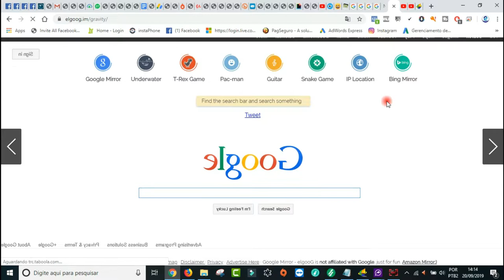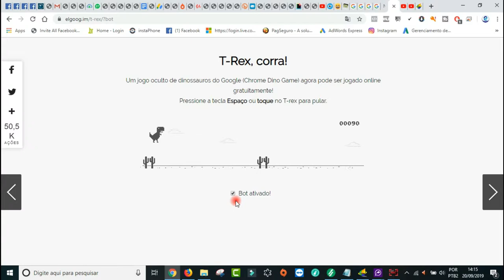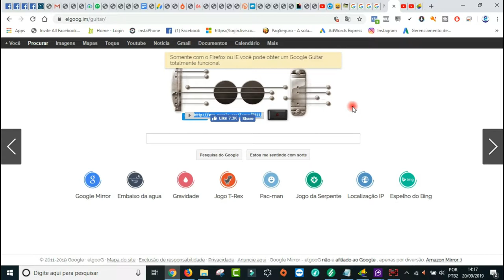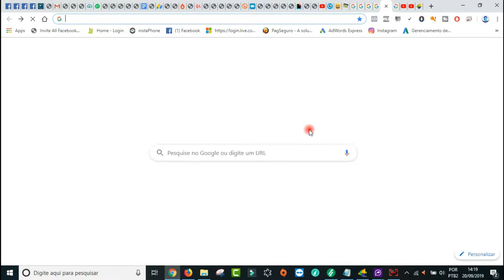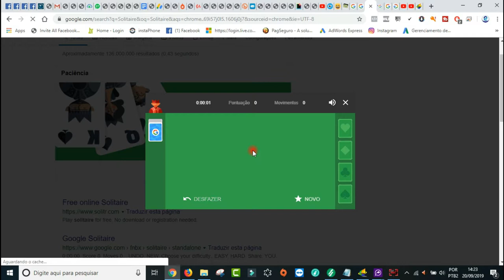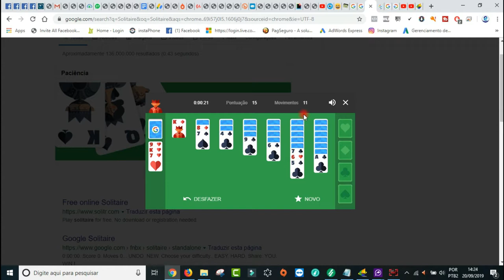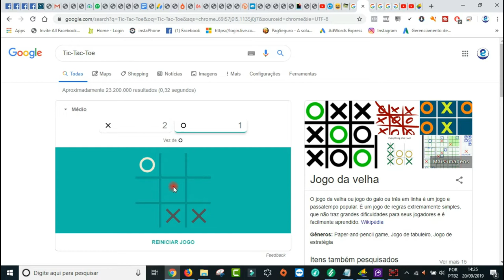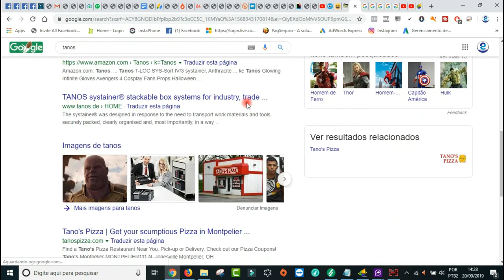ANIMAÇÕES ESCONDIDAS NO GOOGLE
Palavras para digital no google:
tanos
Tic-Tac-Toe
Solitaire
Atari Breakout
do a barrel roll
google gravity